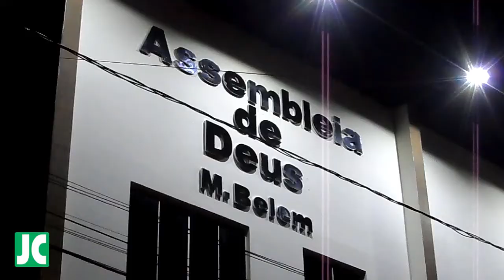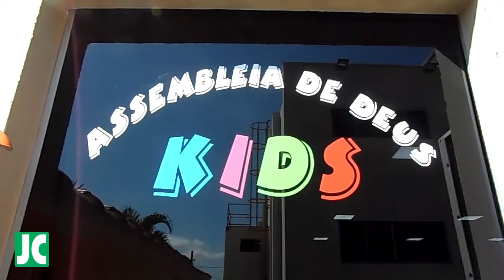Igreja Assembleia de Deus, Ministério Belém, inaugura novo templo em Palmital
A Igreja Assembleia de Deus, Ministério Belém, concluiu as festividades de inauguração no novo templo, construído no mesmo espaço do antigo prédio, que foi demolido. A obra foi iniciada em 2012, quando o pastor Francisco Pereira dos Santos chegou a Palmital, vindo de Tarumã, e projetou a construção considerada necessária para realização de cultos, abrigar trabalhos de evangelização e receber o crescente número de fiéis da denominação evangélica.